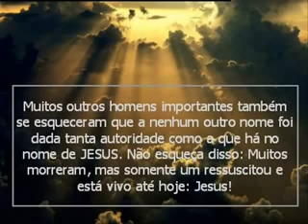VEJA ISSO JESUS ESTÁ ASSIMA TODOS